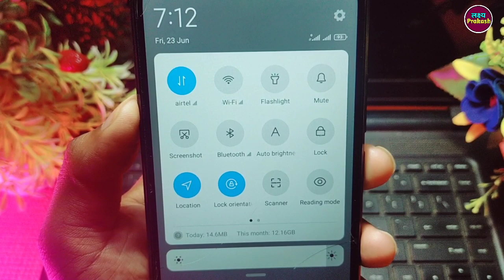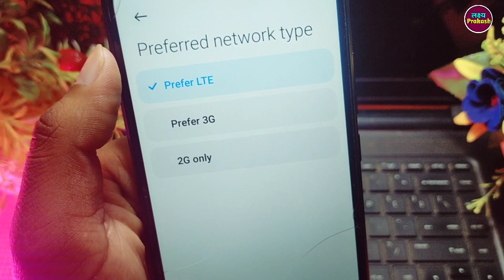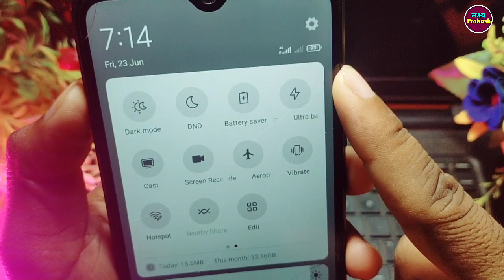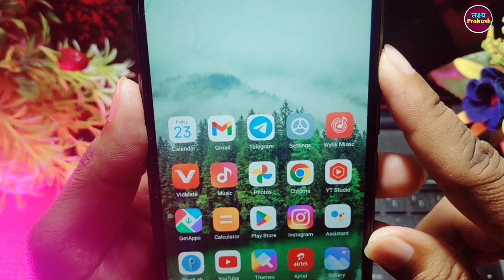Mobile Me Internet Nahi Chal Raha Hai !! Mobile Me Net Nahi Chal Raha Hai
your queries.

1. net nahi chal raha hai
2. phone me net nahi chal raha hai
3. mobile ka net nahi chal raha hai
4. data on karne par bhi net nahi chal raha hai